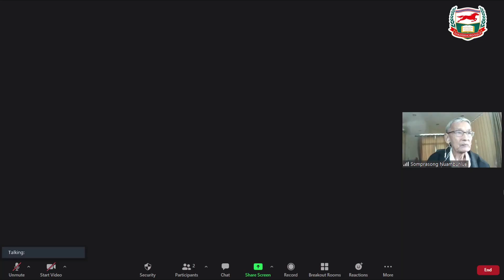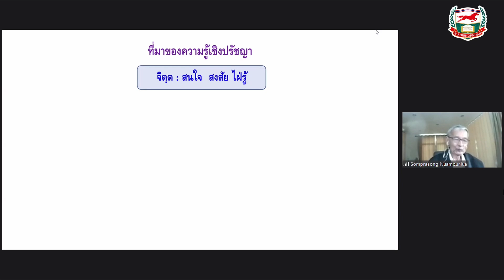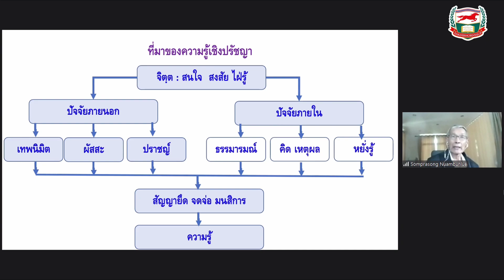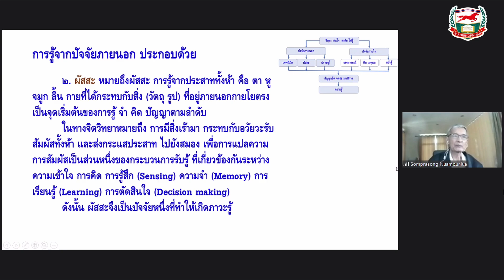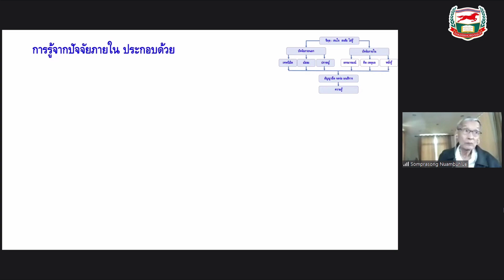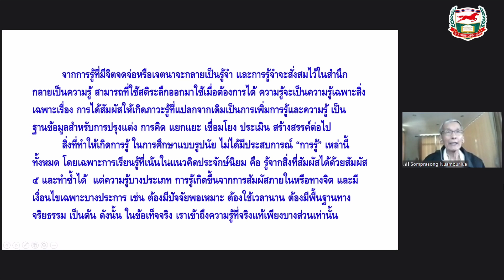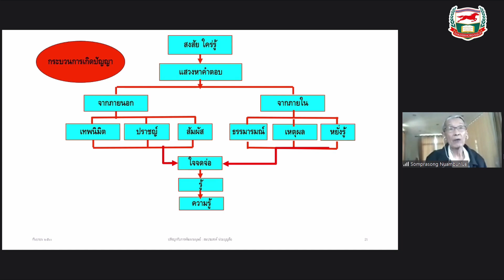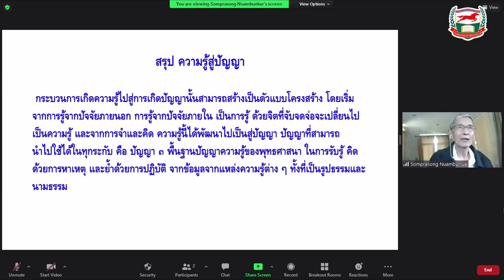หลักสูตร วิทยาการ ความรู้ และปัญญา(ตอนที่ ๓) “ความรู้สู่ปัญญา”